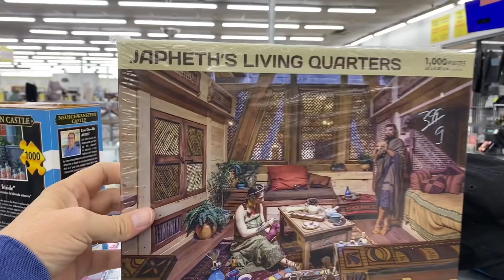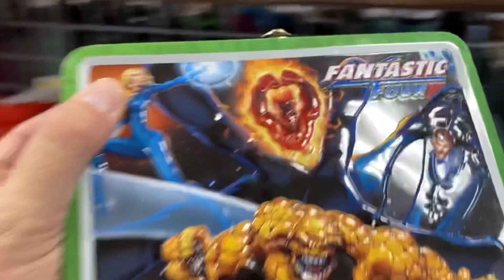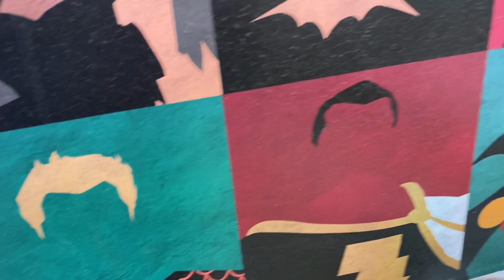HOLY CRAP!! I Can’t Believe It! Monster Thrift Store Find!!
The thrift stores have been a little weak lately here in the Dallas area. These Dallas Thrift Stores just haven’t been producing many quality toys lately.

…but that all changed last week when I was at Thrift Giant in The Colony

This thrift store toy hunt ended with a sweet thrift store haul!

Lots of goodies were pulled off the toy shelf!

I scored a…

2020 PLAYMATES 11” GODZILLA KONG VS GODZILLA ACTION FIGURE

Hasbro Star Wars Rogue One Imperial Death Trooper 12" Action Figure

2016 The FLASH Electro Strike Action Figure 12 Inch DC Comics by Mattel

These thrift store finds were epic!

They really got me jazzed up!